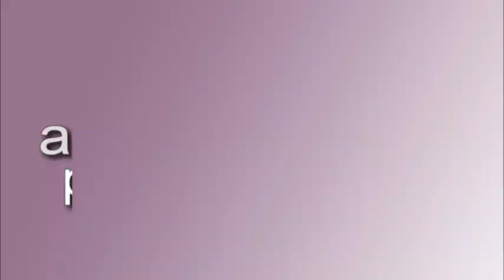Wry's Polytalks: Janet Hardy (Ethical Slut), Andraleia Buch, Atrina Brill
Featured guests in this segment:
Janet Hardy (Ethical Slut plus many books)

Atrina Brill, LMSW
(PrEP/HIV Research Coordinator, Masters of Social Work)

Andraleia Lovela Buch (queer, trans, polyamorous, femme musician living in a poly household)

More info on the event and special guests below:

"PolyTalks and Wry Relationships" are guided open forums in a Q&A format. We explore Consensual Non-monogamy, Mono-Amory, Polyamory, Relationship Anarchy, DADT, swingers, BDSM, casual sex, non-exclusive dating, threesomes,and anything outside the realms of traditional monogamous heteronormativity.

♥ What do these lifestyles look like?
♥ How do you practice them in the most ethical way?
♥ What are the pitfalls, pros, and cons?
♥ What are you personally struggling with right now?

Under the umbrella of Relationship Positivity, we celebrate, validate, and discuss a full spectrum of options and love styles.

Originally shot in September 2016, some of the info here regarding personal relationships is a bit out of date. The content was only recently mixed, edited, and ready for release in April 2017.
About the Venue: Hacienda Villa

Special Guest:
Janet W. Hardy is the author or coauthor of eleven groundbreaking books about relationships and sexuality, including The Ethical Slut (nearly 160,000 copies sold to date, including the second edition published in 2009 by Random House) and her recent memoir Girlfag: A Life Told In Sex and Musicals.

Purchase the book here:
The Ethical Slut: A Practical Guide to Polyamory, Open Relationships & Other Adventures, 2nd Edition

Janet serves as Editorial Director for Greenery Press, the firm she founded in 1992, as well as for Down There Press. She also runs The Active Voice, which offers editorial, event and promotional consulting. Janet's full bio can be found here:

Special guest:
Andraleia Lovela Buch is a queer, trans, polyamorous, femme musician living in a poly household in Bushwick.

Having discovered her gender, sexuality, and polyamory within a support network of alternative communities of NYC, she has found these aspects of her self-discovery to have resonated in a cascading, supportive fashion to a place of body/sex-postivity and profoundly empathic, compersive relationships.

She now seeks to share her insights and experiences, through both activism and music, in a way that serves as an accessible point of education and inspiration for the community at large.
Special Guest:
Atrina Brill, LMSW
- Masters of Social Work, Columbia University School of Social Work
- Bachelors of Psychology, University of California, Berkeley

Atrina's study of relationships and sexuality is based in her long-standing interest and experience in non-traditional relationships and alternative sexualities. Having identified as polyamorous since 2000, she has had many years to explore alternative love-styles and sexualities, in addition to her vast study.

Both at UC Berkeley and at the Columbia School of Social Work, Atrina took every class on sexuality and as many on gender as was possible, continuing a more in-depth study outside of school. She has worked as a sexual assault victim advocate and crisis counselor, conflict mediator, and sexuality educator and researcher throughout most of her college life and beyond.

Atrina employs her sex-positive and non-jugmental approach to HIV prevention as well. As a Research Coordinator for the Hunter HIV/AIDS Research Team, Atrina is involved in the study of HIV prevention interventions. Specifically, Atrina's research focuses on studying the acceptability, access, and adherence to Pre-Exposure Prophylaxis (PrEP) and its implications for a harm reduction approach to HIV prevention.